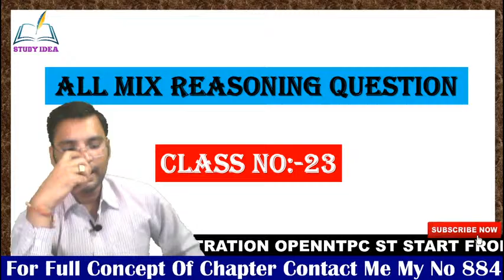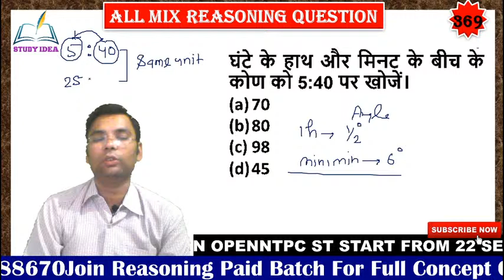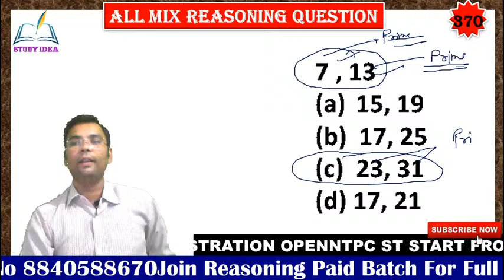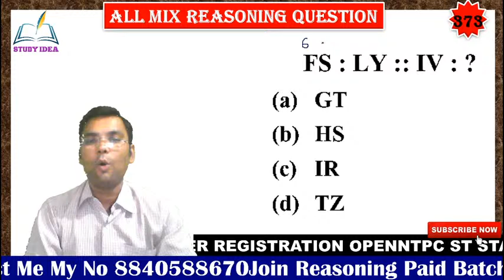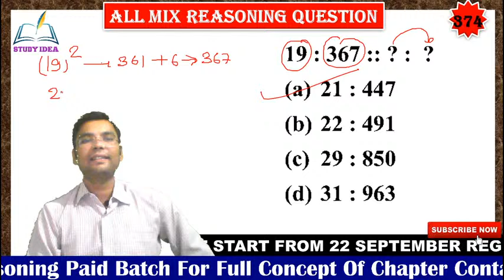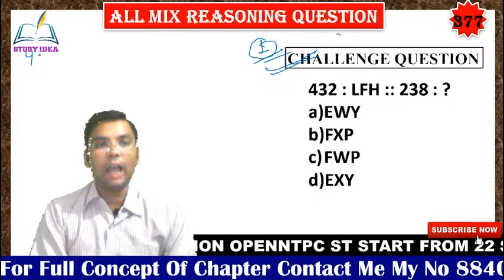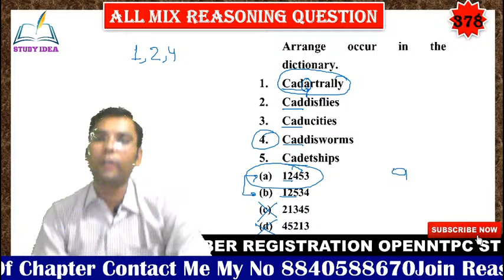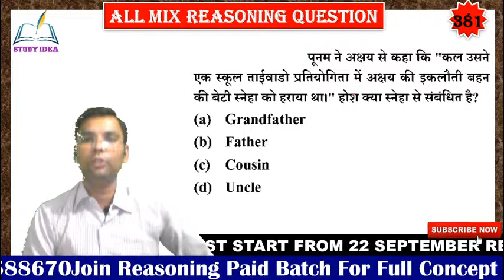REASONING MIX QUESTION SERIES CLASS NO 23